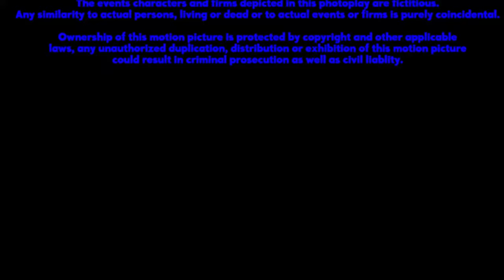Jesse Caceres Pictures Distribution (2014, version 2)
Credit to firedog2006 for the last part.

Taken from the end of "Night Times" (2014) if Jesse Caceres Pictures released it instead of Fox (now 20th Century Studios).

NOTE: Fake/Fan-made.